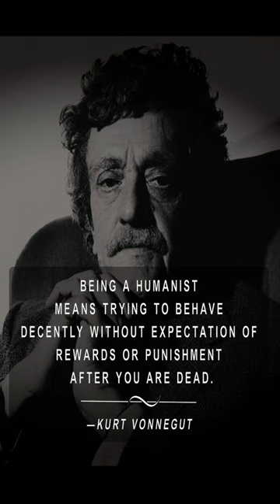Kurt Vonnegut Quote on Humanism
'Savant' - Je Schneider